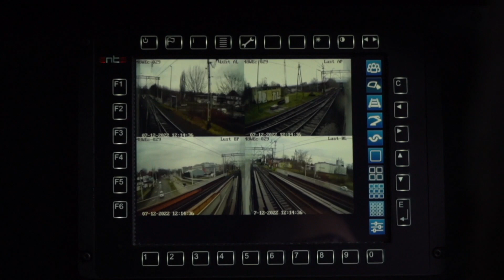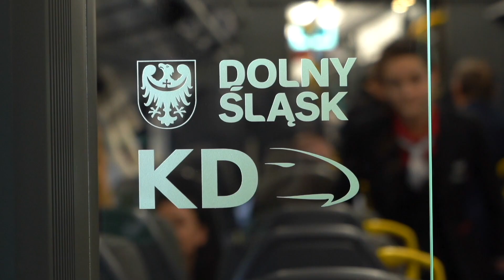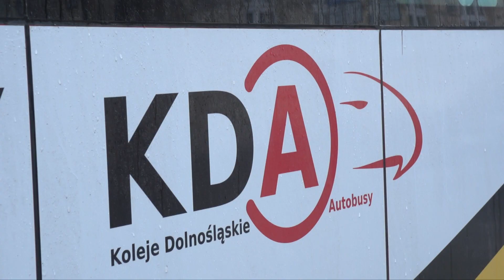Kolej na kołach? Połączenia autobusowe zamiast pociągu pomogą Dolnoślązakom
Kolej na kołach? To jest możliwe. To nowy projekt Urzędu Marszałkowskiego. Chodzi o to, żeby wprowadzić połączenia autobusowe tam, gdzie remontowane są linie kolejowe. Taki odcinek już jest uruchomiony  cieszy się dużym powodzeniem, teraz czas na nowe.